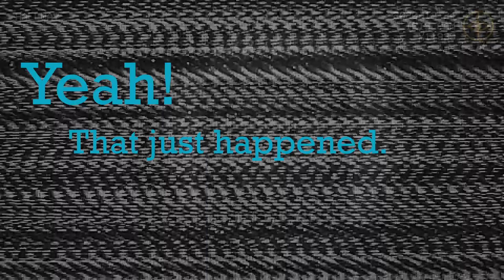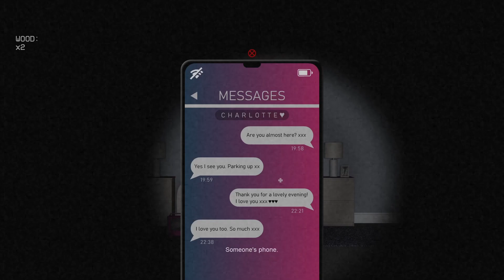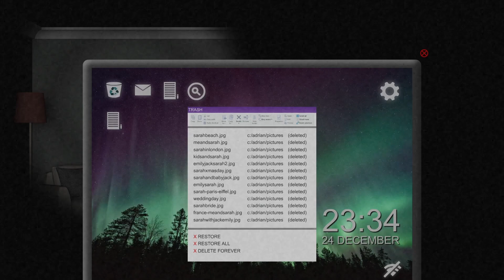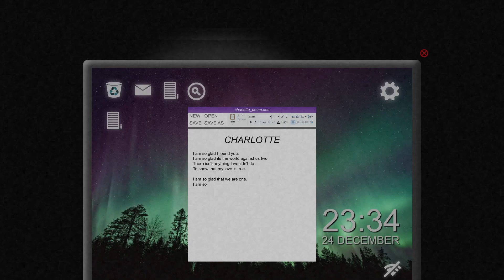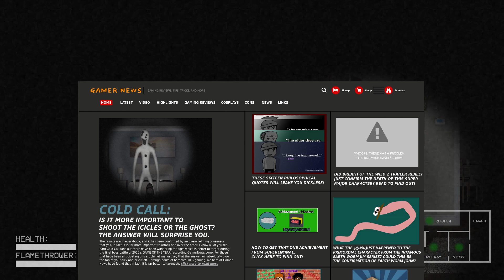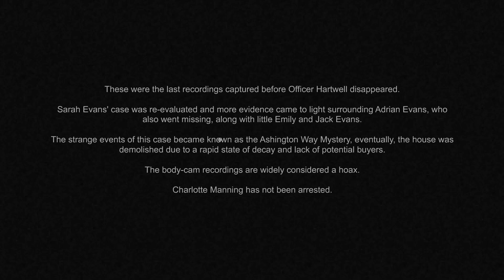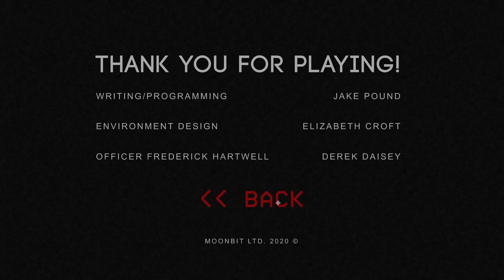Got Em on the Ropes - Cold Call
In this gameplay of Cold Call, we get dispatched to a house and are hunted by a killer evil snowman.

Join us this December for a full month of special videos featuring a holly jolly holiday season game for CouchMode: Very Merry Days.

CouchMode's Let's Play / Gameplay of Cold Call for PC from Steam.

Game Description:
Cold Call is a short story horror Holiday themed point and click style game. You are Officer Frederick Hartwell dispatched to a house that, when you arrive, appears to be empty and has no heat running. After further investigation, you start to notice the evil creature lurking in the home.

Channel Description:
CouchMode is a channel created by and made up of two easily sunburnt gingers playing any video game we can get our little grubs on. Slop us up in the mud and let our little grubby big little hands on some video games.